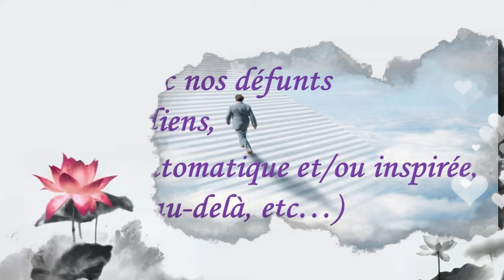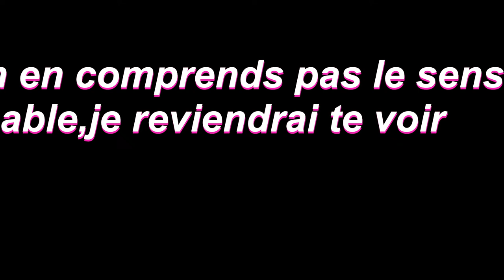je contacte Maelys pour savoir si elle va bien🌹🌹🌹🌹🌹rip